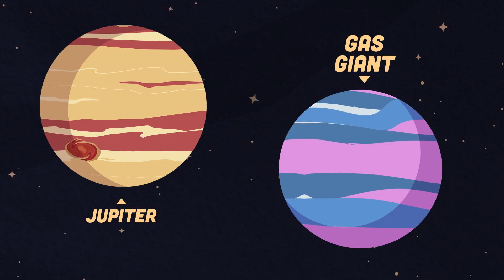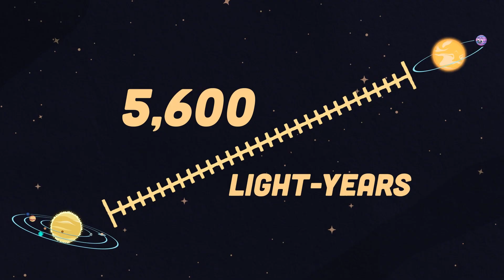I'm Exoplanet Kepler-1708b! | Gas Giant Planet Song | KLT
Kepler-1708b is really similar to Jupiter, let's learn more about it!